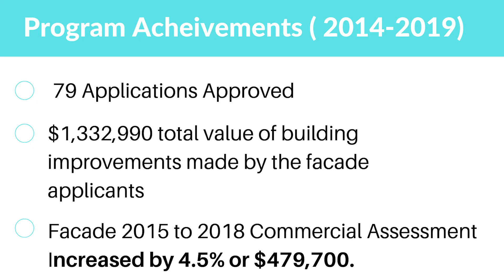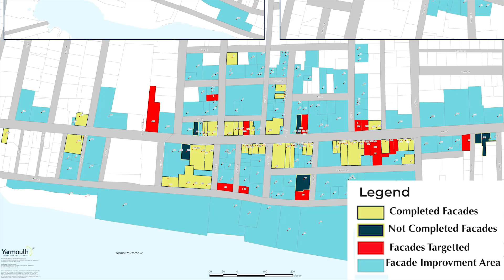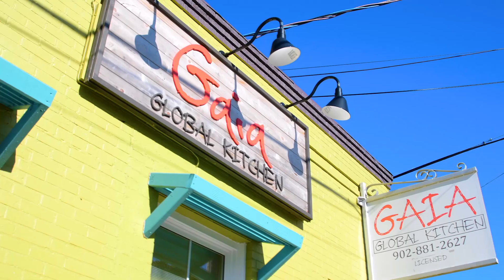A Downtown Transformation - Town of Yarmouth Facade Improvement Program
The Town of Yarmouth offers a façade improvement grant program to assist downtown property owners and tenants with the financing of street-oriented building façade improvements. The facade improvement program is administered by the Yarmouth Facade Society, a not-for-profit volunteer board with support from the Town’s Economic Development staff.